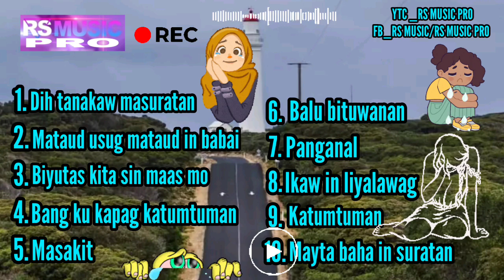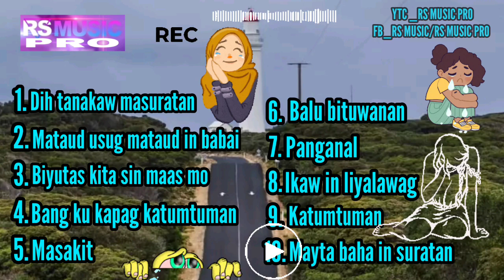Indah Ray BADY GROUP PLAYLIST TAUSUG SONG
@ RS MUSIC PRO

RS MUSIC/ RS MUSIC PRO
RS KARAOKE/